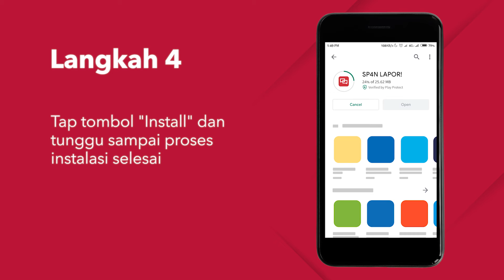01 Tutorial Menginstal Aplikasi SP4N LAPOR!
SP4N LAPOR! adalah Sistem Pengelolaan Pengaduan Pelayanan Publik Nasional / Layanan Aspirasi dan Pengaduan Online Rakyat. SP4N LAPOR! akan menjadi aplikasi pengelola pengaduan di seluruh instansi pemerintah, baik pusat maupun daerah. Road map ini juga berhubungan dengan target Smart ASN 2024.

Dikelola oleh :
1. KemenPAN-RB Republik Indonesia
2. Kementerian Dalam Negeri
3. Kementerian Komunikasi dan Informatika
4. Kantor Staf Presiden
5. Ombudsman Republik Indonesia

1. Twitter : @LAPOR1708
2. Instagram : @LAPOR1708
3. Facebook : @LAPOR1708

Aplikasi Mobile : LAPOR!
1. Android
2. App Store

SMS ke nomor : 1708

Sekarang seluruh lapisan masyarakat dapat menyampaikan pengaduan segala jenis layanan publik di seluruh tingkat pemerintahan dengan mudah, terpadu dan tuntas. LAPOR! dikembangkan oleh Kantor Staf Presiden, Kementerian Pendayagunaan Aparatur Negara dan Reformasi Birokrasi dan OMBUDSMAN dalam rangka meningkatkan partisipasi masyarakat untuk pengawasan program dan kinerja pemerintah dalam penyelenggaraan pembangunan dan pelayanan publik.

Pengelolaan pengaduan pelayanan publik di setiap organisasi penyelenggara di Indonesia belum terkelola secara efektif dan terintegrasi. Masing-masing organisasi penyelenggara mengelola pengaduan secara parsial dan tidak terkoordinir dengan baik. Akibatnya terjadi duplikasi penanganan pengaduan, atau bahkan bisa terjadi suatu pengaduan tidak ditangani oleh satupun organisasi penyelenggara, dengan alasan pengaduan bukan kewenangannya. Oleh karena itu, untuk mencapai visi dalam good governance maka perlu untuk mengintegrasikan sistem pengelolaan pengaduan pelayanan publik dalam satu pintu. Tujuannya, masyarakat memiliki satu saluran pengaduan secara Nasional.

Untuk itu Pemerintah Republik Indonesia membentuk Sistem Pengelolaan Pengaduan Pelayanan Publik Nasional (SP4N) - Layanan Aspirasi dan Pengaduan Online Rakyat (LAPOR!) adalah layanan penyampaian semua aspirasi dan pengaduan masyarakat Indonesia melalui beberapa kanal pengaduan yaitu SMS 1708 (Telkomsel, Indosat, Three), Twitter @lapor1708 serta aplikasi mobile (Android dan iOS). Lembaga pengelola SP4N-LAPOR! adalah Kementerian Pendayagunaan Aparatur Negara dan Reformasi Birokrasi (Kementerian PANRB) sebagai Pembina Pelayanan Publik, Kantor Staf Presiden (KSP) sebagai Pengawas Program Prioritas Nasional dan Ombudsman Republik Indonesia sebagai Pengawas Pelayanan Publik. LAPOR! telah ditetapkan sebagai Sistem Pengelolaan Pengaduan Pelayanan Publik Nasional (SP4N) berdasarkan Peraturan Presiden Nomor 76 Tahun 2013 dan Peraturan Menteri Pendayagunaan Aparatur Negara dan Reformasi Birokrasi Nomor 3 Tahun 2015.

SP4N-LAPOR! dibentuk untuk merealisasikan kebijakan “no wrong door policy” yang menjamin hak masyarakat agar pengaduan dari manapun dan jenis apapun akan disalurkan kepada penyelenggara pelayanan publik yang berwenang menanganinya. SP4N bertujuan agar:

1. Penyelenggara dapat mengelola pengaduan dari masyarakat secara sederhana, cepat, tepat, tuntas, dan terkoordinasi dengan baik;
2. Penyelenggara memberikan akses untuk partisipasi masyarakat dalam menyampaikan pengaduan; dan
3. Meningkatkan kualitas pelayanan publik.

SP4N-LAPOR! telah terhubung dengan 34 Kementerian, 96 Lembaga, dan 493 Pemerintah daerah di Indonesia

Jumlah pelapor per Januari 2019 adalah sebanyak 801.257 pengguna. Total laporan yang telah masuk sebanyak 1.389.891. Sumber laporan terbanyak melalui website diikuti oleh SMS, twitter dan aplikasi mobile

Fitur-fitur yang ada dalam SP4N-LAPOR!

1. Anonim: Fitur yang bisa dipilih oleh pelapor yang akan membuat identitas pelapor tidak akan diketahui oleh pihak terlapor dan masyarakat umum.
2. Rahasia: Seluruh isi laporan tidak dapat dilihat oleh publik.
3. Tracking id: Nomor unik yang berguna untuk meninjau proses tindak lanjut laporan yang disampaikan oleh masyarakat

“Berani LAPOR! Untuk Pelayanan Publik yang Lebih Baik”